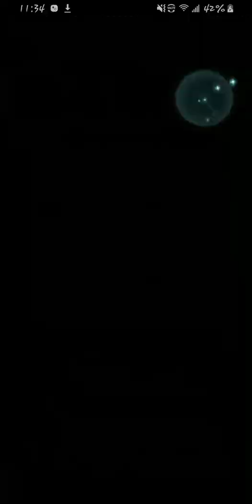Abyssal Micaiah vs Seth Titania Reinhardt and Reyson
FeH is T for teen
3/4ths of a Cav emblem. mostly wanted to show how useful the TA weapons could be.